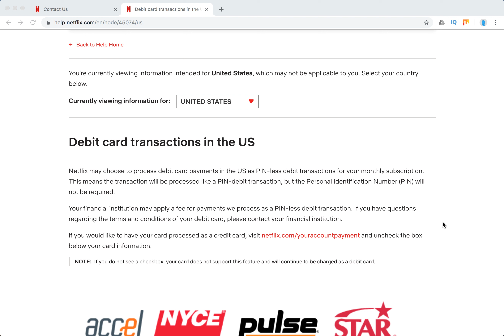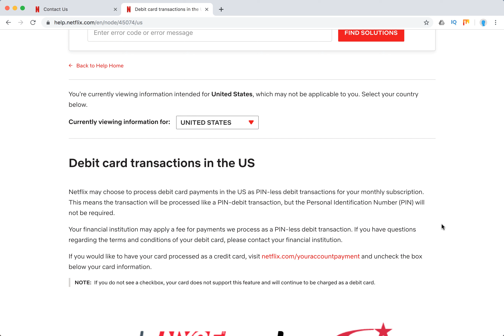Netflix debit card what you need to know?